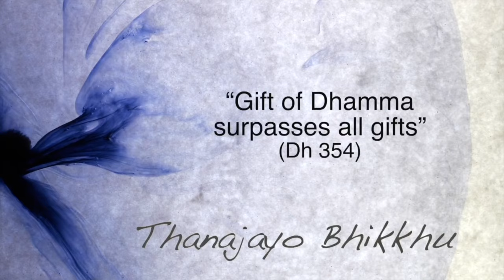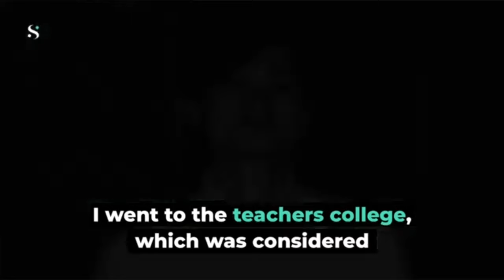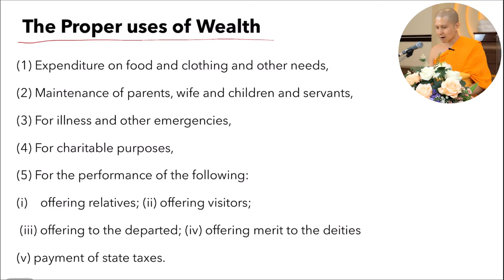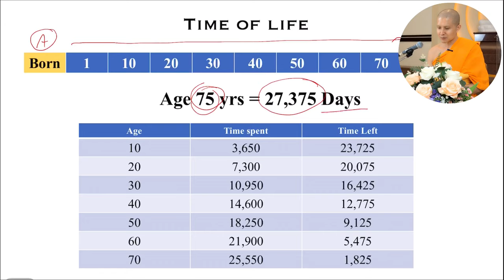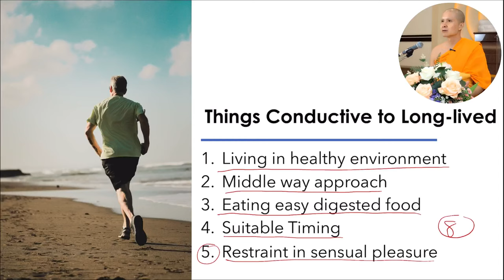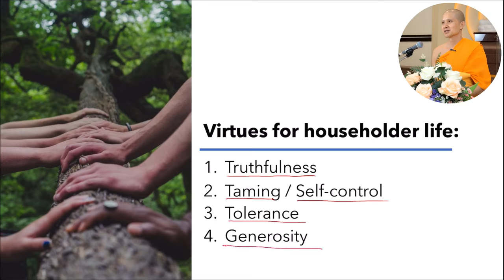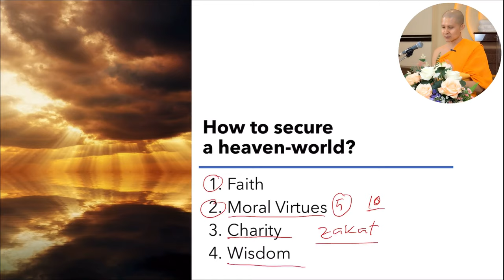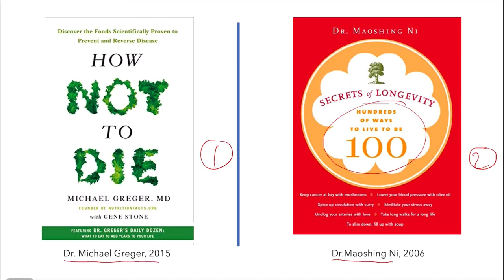The four most human desires: How to achieve them?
Explore the four most human desires and find out the ways to achieve them. Life is too short to spend time on something that does not worth doing. Let’s aim clearly and head straight to the goals. This amazing small discourse of the Buddha illustrates the ideal lay practitioners to perfect their worldly welfare.

18-Jun-2020 @ IBTC